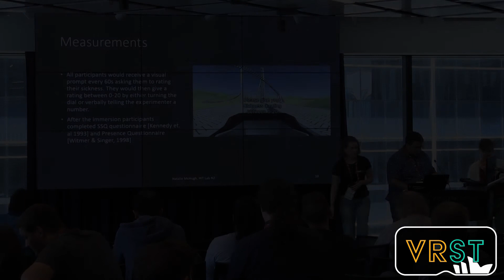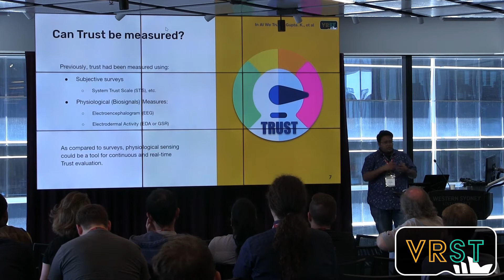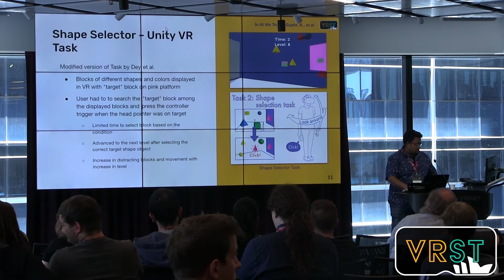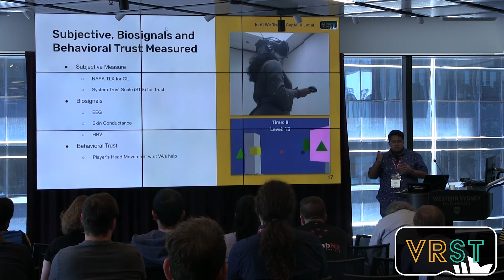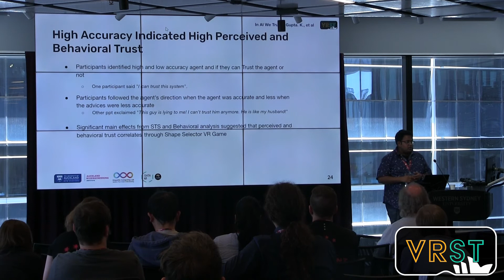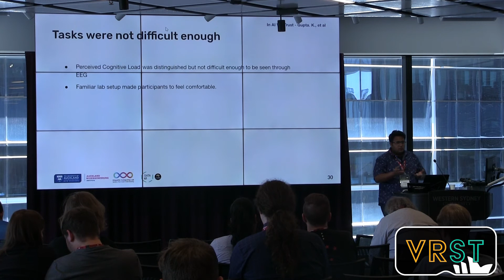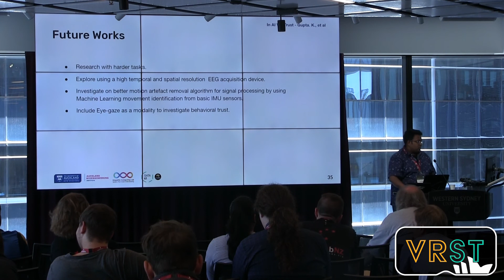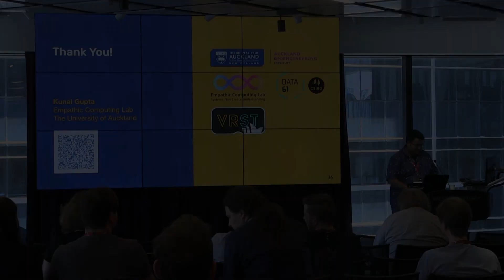VRST 2019 - In AI We Trust: Relationship between Biosignals, Trust and Cognitive Load in VR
25th ACM Symposium on Virtual Reality Software and Technology

Papers Session: Monitoring
Chair: Penny Kyburz

In AI We Trust: Investigating the Relationship between Biosignals, Trust and Cognitive Load in VR
Knal Gupta, Ryo Hajika, Yun Suen Pai, Andreas Duenser, Martin Lochner, Mark Billinghurst